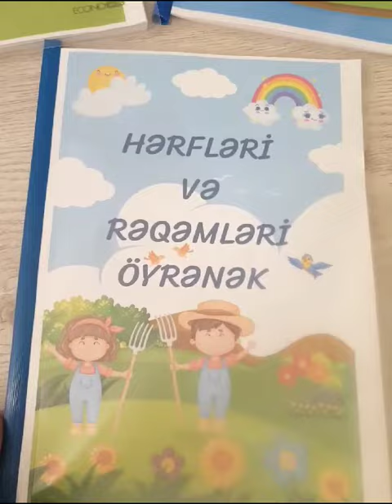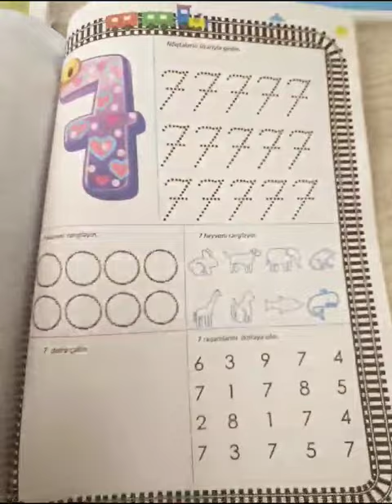3 oktyabr 2023(1)